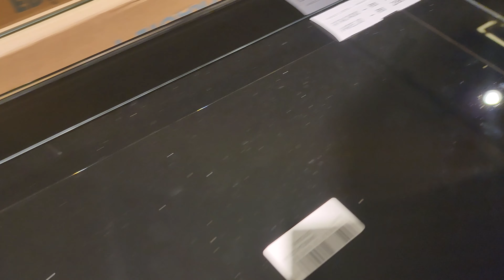🏡 LUXO E SOFISTICAÇÃO ao seu alcance Imperdível tour com preços na loja Duchapéu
✨ Sejam bem-vindos ao canal! Hoje, estou explorando a incrível loja Duchapeu, onde luxo e sofisticação caminham de mãos dadas a preços irresistíveis. Esta loja é verdadeiramente maravilhosa, e no vídeo de hoje, fiz um tour detalhado, revelando os preços de diversos itens de decoração que certamente vão elevar o glamour da sua casa.

🏡 Duchapeu é mais do que uma loja, é uma experiência de decoração extraordinária. Durante o tour, você vai se encantar com opções que não apenas transformam espaços, mas também se encaixam perfeitamente no seu orçamento.

DuChapéu
📍 Endereço: R. Itaqui, 433

Aproveite para descobrir como é possível adicionar um toque de elegância à sua casa sem comprometer o bolso. Este é o lugar onde o requinte encontra a acessibilidade. Não perca os destaques e as promoções que preparei para vocês neste tour pela Duchapeu. 🛋️✨🏡💖